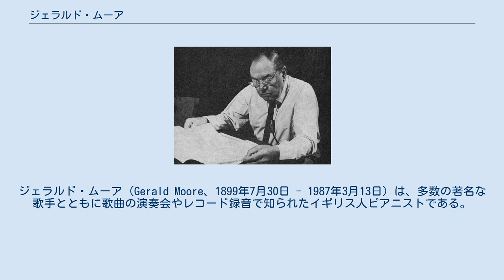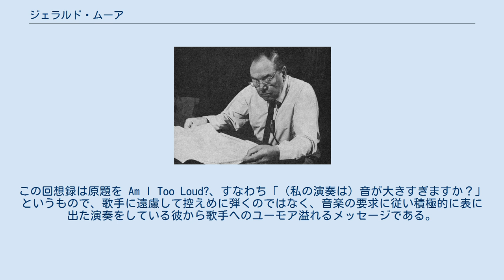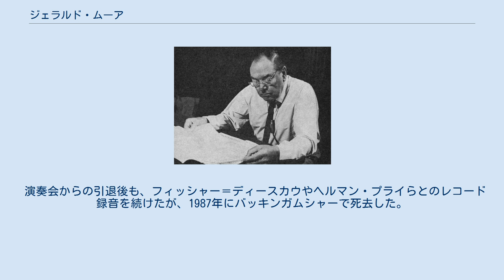ジェラルド・ムーア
ジェラルド・ムーア（Gerald Moore、1899年7月30日 - 1987年3月13日）は、多数の著名な歌手とともに歌曲の演奏会やレコード録音で知られたイギリス人ピアニストである。
 ハートフォード州ウォトフォードに生まれたあとカナダのトロントで育ち、音楽教育も主に同地で受けた。
ムーアは著名な器楽奏者、たとえばパブロ・カザルスなどとの共演をしたこともあるが、エリザベート・シューマンやマギー・テイト、キャスリーン・フェリアなどの歌手との共演で、より知られるようになる。
伴奏者の地位を、それまでの歌手に従属した役割から芸術的に同列の共演者に高めたのは、彼の功績である。
 ムーアは音楽について講義や執筆も行い、1962年に出版した『お耳ざわりですか―ある伴奏者の回想』は高く評価されている。
この回想録は原題を Am I Too Loud?、すなわち「（私の演奏は）音が大きすぎますか？」 というもので、歌手に遠慮して控えめに弾くのではなく、音楽の要求に従い積極的に表に出た演奏をしている彼から歌手へのユーモア溢れるメッセージである。
これらの文筆活動は引退後も続けられた。
1955年にはピアノを弾きながら伴奏の極意を語るLP「The Anshamed Accompanist」をリリース。
CD版のオマケではヴィクトリア・デ・ロス・アンヘレスがピアノに回って彼が歌うシューマンという趣向で茶目っ気を披露している。
 1967年2月20日のムーアの引退記念演奏会には、彼と長年共演を重ねたディートリヒ・フィッシャー＝ディースカウ、ロス・アンヘレス、エリーザベト・シュヴァルツコップが出演しており、彼らの演奏はライブ録音としてレコード化された（CDでも再発売されている）。
なお、彼はこの演奏会の最後に、アンコールとしてシューベルトの歌曲｢楽に寄す｣(D547)の自作編曲を演奏したが、これは彼の数少ないソロ演奏のひとつであった。
ムーアが加わって録音したレコードの多くは世界各国でレコード賞を受賞している。
また、ムーアは1954年に大英勲章(OBE)を受賞した。
 演奏会からの引退後も、フィッシャー＝ディースカウやヘルマン・プライらとのレコード録音を続けたが、1987年にバッキンガムシャーで死去した。
 ムーアは、先述の「お耳ざわりですか？・・・」の他にも、いろいろな著作物を残している。